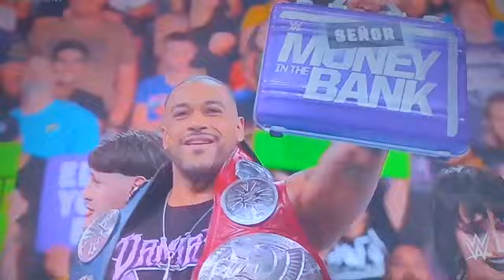WWE Monday Night RAW Sept. 4, 2023 - Sami Zayn challenges a member of The Judgement Day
WWE Monday Night RAW - Sept. 4, 2023, Monday